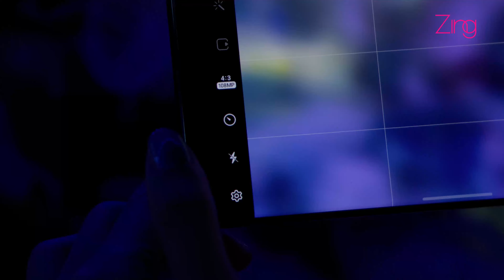Galaxy S22 Ultra 5G镜头下的水族馆，到底能不能拍出氛围感视频和照片呢？！来到全亚洲Top5️⃣的水族馆里做挑战！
你知道吗？马来西亚的Aquaria KLCC是被誉为全亚洲Top5️⃣的水族馆哦！
那今天我们就来到这个又暗又蓝的水族馆里，拿着Galaxy S22 Ultra 5G来做个极限挑战！

不知道在Galaxy S22 Ultra 5G镜头下的水族馆，是否能拍出氛围感满满的视频和照片？我们拭目以待吧～

看完视频后的你，记得留言告诉我们，到底YiJin是挑战成功还是挑战失败了呢！

Filmed withGalaxy S22 Ultra 5G